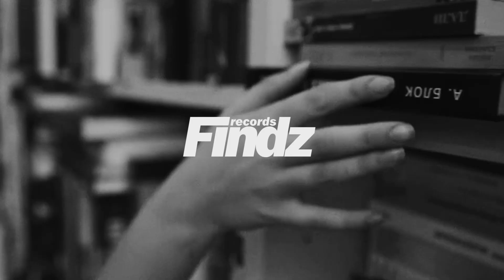Black Station & MODERN CLVB - Let Me Out (Archelli Findz Remix)